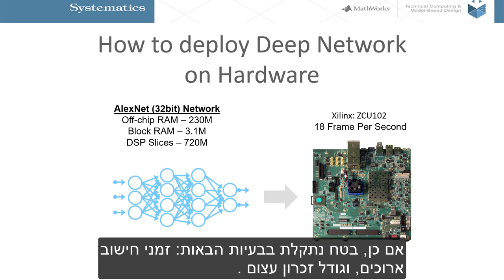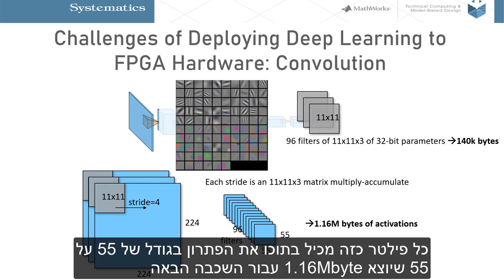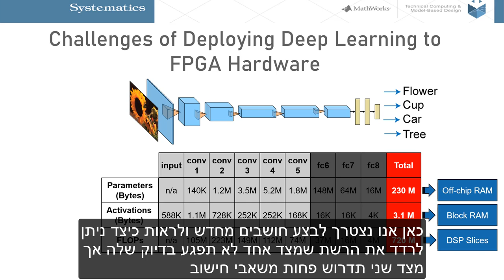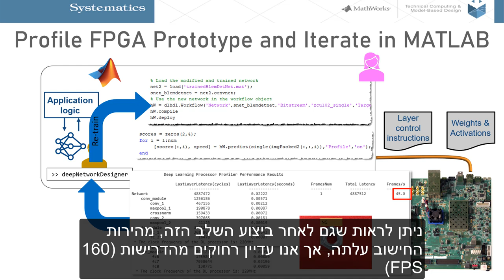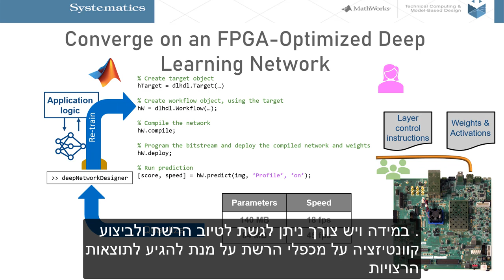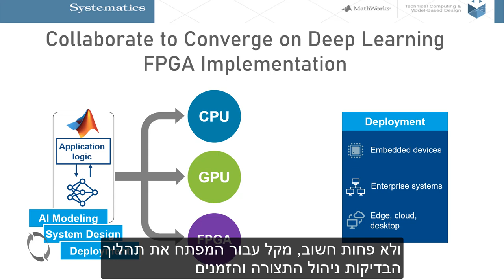How to deploy deep network on hardware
על מנת לפתור מגוון בעיות בעולם ה-AI , אלגוריתמאים מפתחים כיום רשתות נפלאות ומסובכות .
אחד האתגרים שנתקלים בהם,הוא זמן אימון הרשת, ולאחר האימון זמן הריצה / השהיות של שליחת המידע אל הרשת.
אחד מהפתרונות האפשריים זה הרצה מקומית של הרשת על גבי חומרה רזת משאבים (GPU \ FPGA)
אך המרת רשת לקוד VHDL / CUDA או C יכולה להוות אתגר מבחינת זמני פיתוח והאיטרציות בין המפתחים השונים.
בסרטון קצר זה יוסכר כיצד בעזרת השימוש בכלי MATLAB ניתן לבנות/לייבא רשתות נוירונים, לבדוק את טיב הרשת, ולייצר ממנה קוד אוטומאטי.
כחלק משגרת הפיתוח, ניתן לקבל אינדיקציה על טיב הקוד (מהירות הריצה והשהיות) לשפר את הרשת שעובדים עליה,
ולייצר קוונטיזציה על הדאטה לצורך ניצול משאבים טוב יותר והשגת יעד הפיתוח.

מנחה: איתמר אנגלמן | מהנדס אפליקציות, סיסטמטיקס